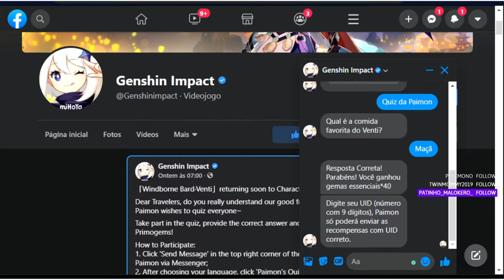GEMAS GRATIS!! - Evento Facebook - Genshin Impact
Sobreo o Jogo :
 Genshin Impact é um jogo que atualmente se tornou muito popular entre os amantes do Gacha e RPG's. Ganhando cada vez mais jogadores ativos, Mihoyo acertou em cheio! xD.
Duvidas :
 - È FREE TO PLAY?
 --Sim, Genshin Impact é um jogo Gratuito para Jogar.
 - P2W?  (pagarpraganhar)
 --Sim, O jogo contem conteudo voltado para o Gacha ou seja,Mecanicas P2W no Game.
 - Vale a pena jogar tendo muito P2W?
 --Sim, como muitos outros jogos que possuem Mecanica P2W,
o genshin impact não te limita em nada a sua jornada no jogo pelo fato de você não gastar dinheiro Real. RNG(Random Number Generation) Não Adianta só gastar, é preciso ter MUITA SORTE no gacha. xD